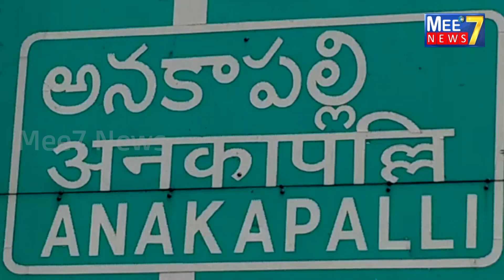ఆధ్యాత్మిక కుటుంబంతో సంఘ సేవకుడు కాండ్రేగుల శ్రీరామ్ ఆత్మీయ కలయిక#SDGroups#KandregulaSriram#Mee7news